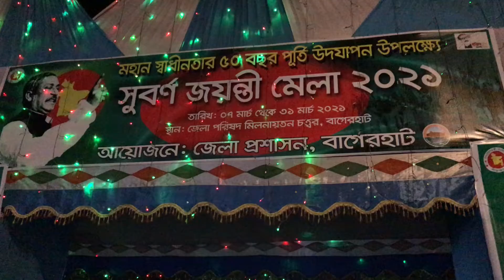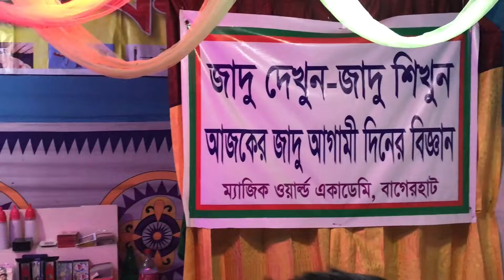জমে উঠেছে সুবর্ণ জয়ন্তী মেলা। রাতেও উপচে পড়া ভিড়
৭ মার্চ বিকেলে শুরু হয় এ মেলা ।